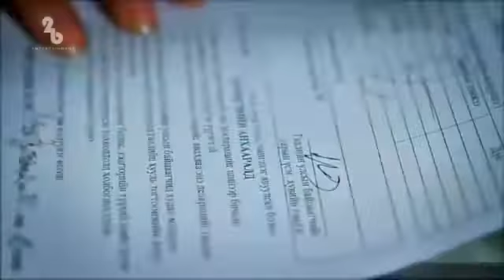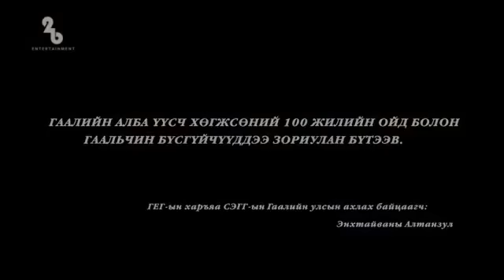Bichuu gaalichin busgui